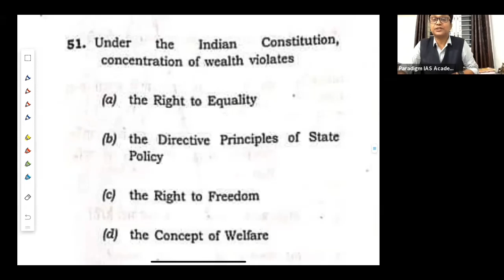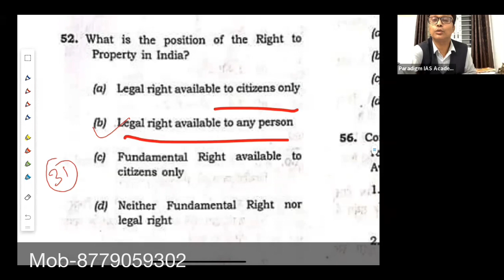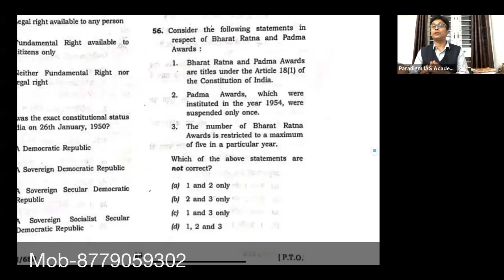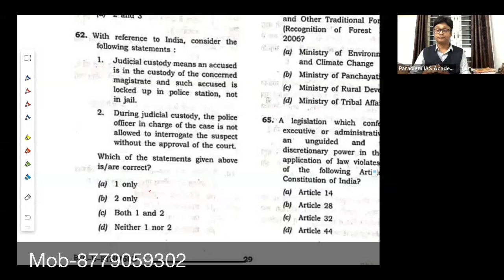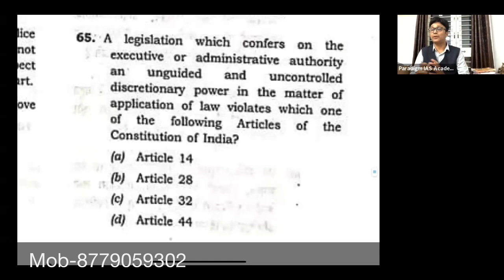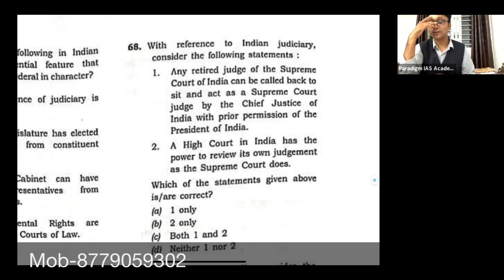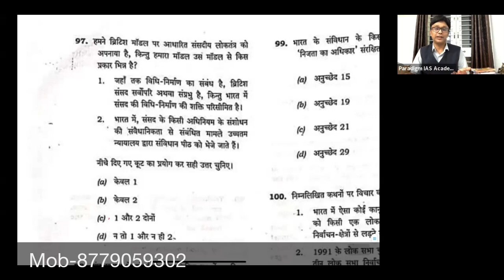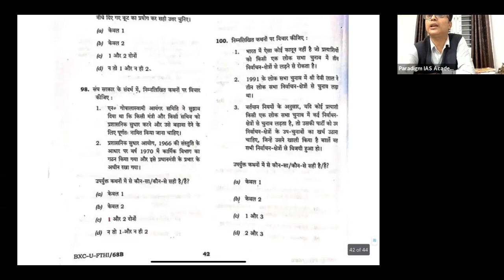CSE Prelims 2021 ,Question Discussion of Indian polity by -Ambrish kumar